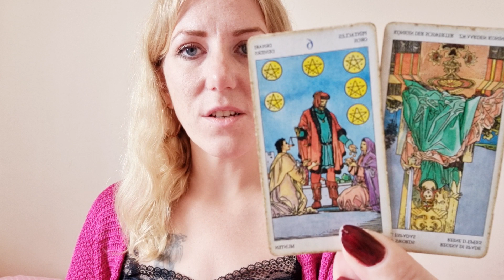🏵 GEMINI | Weekly Tarot & Horoscope | 10-17 July 2023 | Mars in Virgo | Psychic Reading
This week, Mars in Virgo has you seeing the little things 💜💫